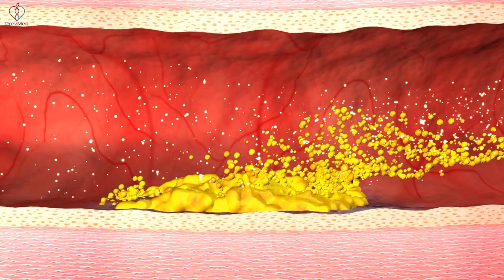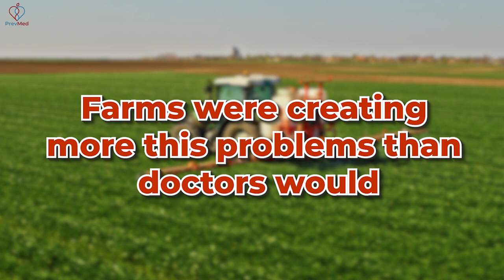The Truth About Tmao (Trimethylamine N-oxide)